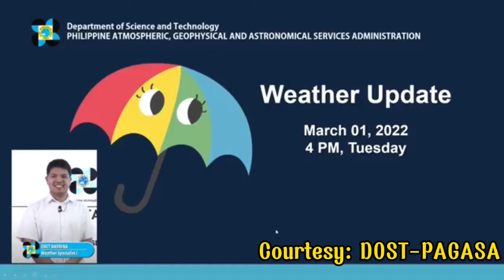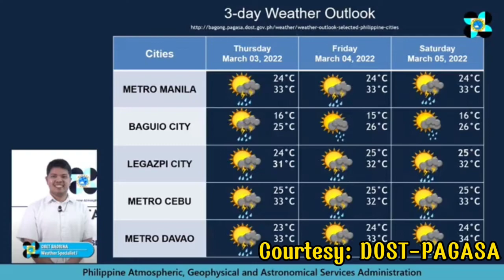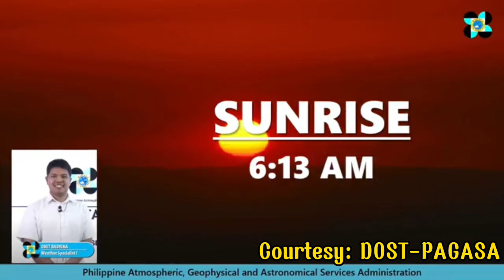ULAT PANAHON NGAYONG HAPON, MARCH 1, 2022 | PAGASA LATEST WEATHER FORECAST | WEATHER TODAY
Video Title: ULAT PANAHON NGAYONG HAPON, MARCH 1, 2022 | PAGASA LATEST WEATHER FORECAST | WEATHER TODAY

Credits/Courtesy:
DOST-PAGASA

weather forecast
ulat panahon
amihan
temperatura bukas

Rainfall Advisory No.13 FINAL #‎MIN_PRSD
Issued at 4:00 PM, Tuesday, 01 March 2022
Weather System: Trough of LPA/ Easterlies

Light to at times moderate rains were observed over MIN_PRSD forecast area for the past hour. With this development, Rainfall Advisory is now TERMINATED. However, people are advised to MONITOR the weather condition and for the next advisory.